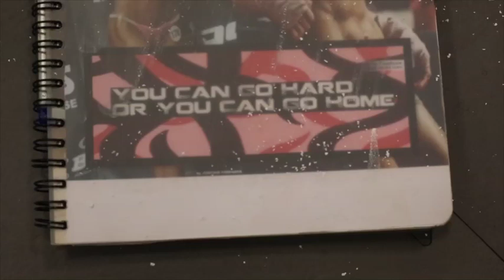Treningstøsene The Movie